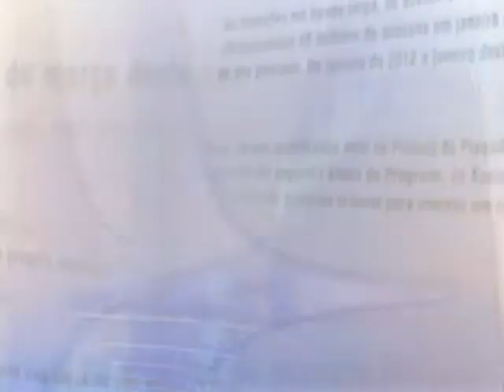Direto do Planalto - 28 de maio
Direto do Planalto - 28.05.14: As primeiras notícias do Poder Executivo Federal no dia 28 de maio 2014.